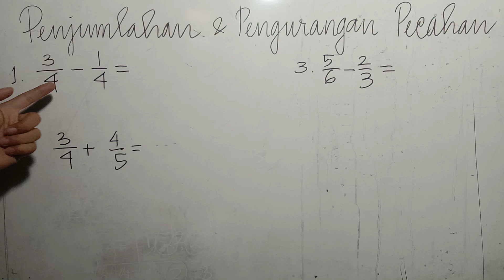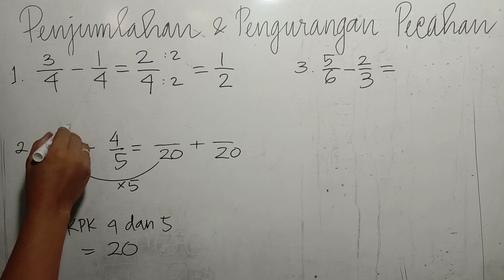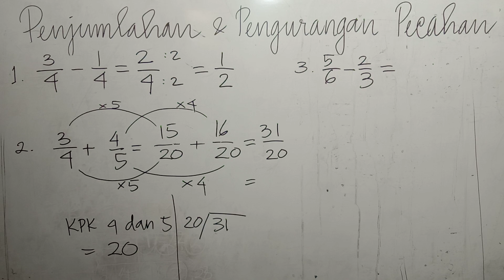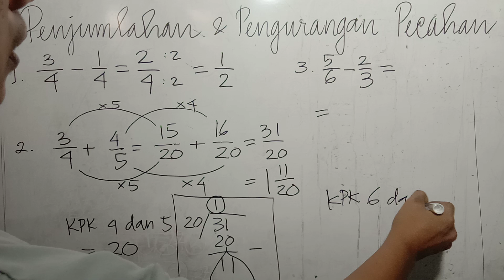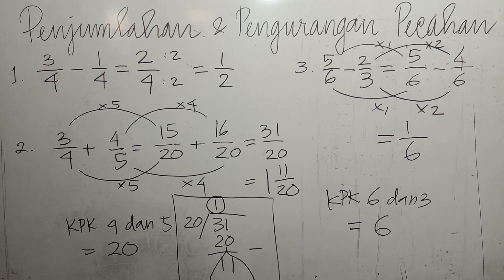Penjumlahan dan Pengurangan Pecahan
Materi Kelas VI: Penjumlahan dan Pengurangan Pecahan

Perhatikan penjelasan pada video berikut,
Kemudian kerjakan latihan di bawahnya

Kerjakan di buku latihanmu, kirimkan ke gurumu:
1. Foto saat mengerjakan tugas
2. Foto hasil pekerjaanmu

Selamat mengerjakan, semoga sukses selalu.